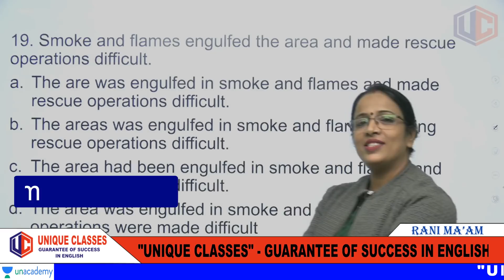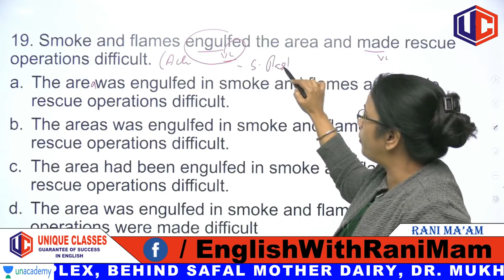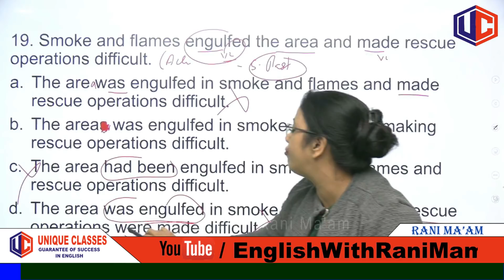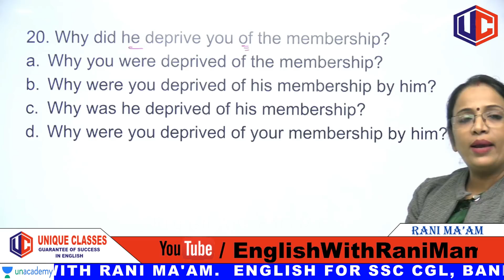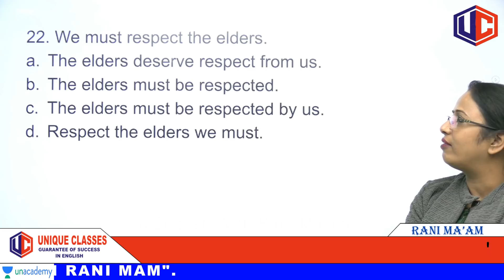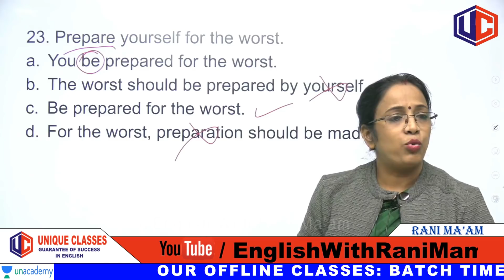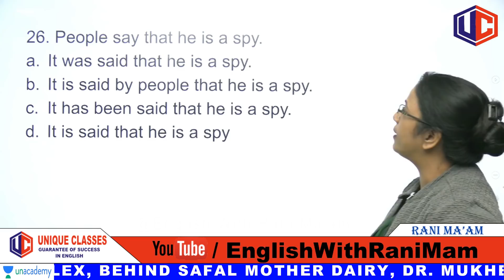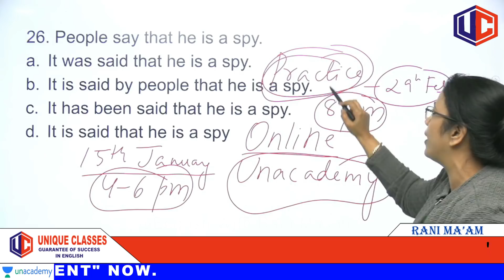Change the Voice | Voice Practice Set-3 | Active And Passive Voice in English Grammar in Hindi | SSC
Change the Voice | Voice Practice Set-3 | Active And Passive Voice in English Grammar | Basic Concept and Tricks | By Rani Mam | English Classes for SSC CGL/Bank PO/IBPS | in Hindi | Part-3

►Our Address-  H.O.- 304/A-37, 38, 39 Ansal Building, Commercial Complex, Behind Safal Mother Dairy, Dr. Mukherjee Nagar, Delhi-110009.